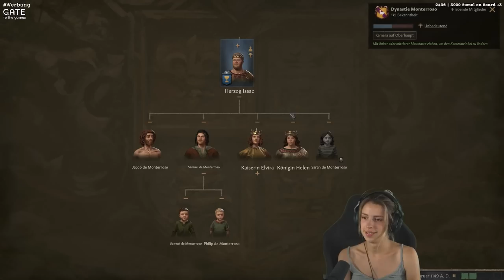Monogamie sieht aber anders aus! #12 | Crusader Kings 3 Challenge mit